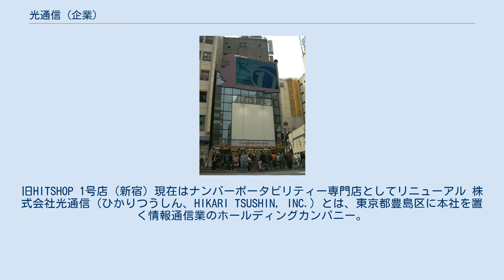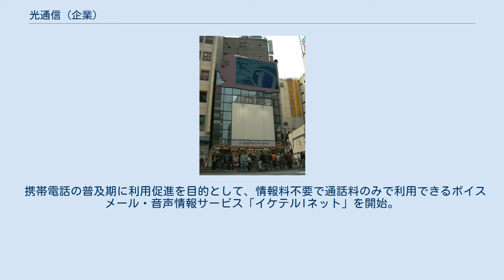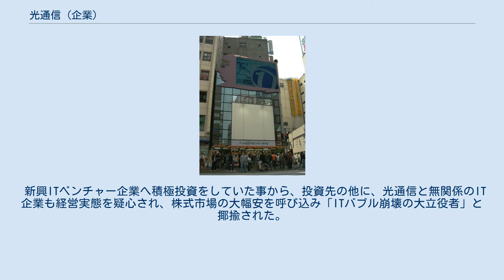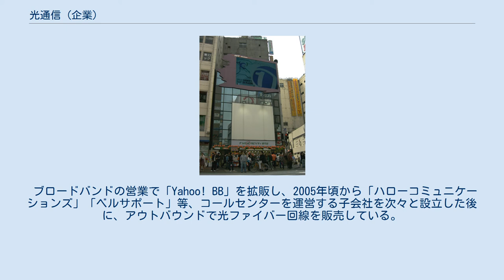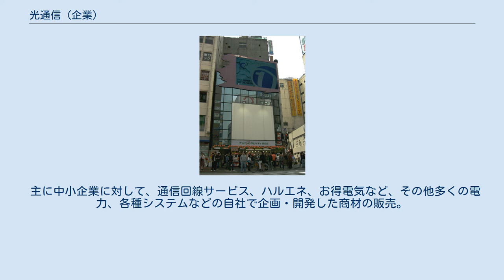光通信 (企業)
旧HITSHOP 1号店（新宿）現在はナンバーポータビリティー専門店としてリニューアル 株式会社光通信（ひかりつうしん、HIKARI TSUSHIN, INC.）とは、東京都豊島区に本社を置く情報通信業のホールディングカンパニー。
 インターネット回線・電力・宅配水・保険といった事業が主力。
東京証券取引所一部に上場。
「子育てサポートに力を入れている企業」として、「次世代育成支援対策推進法」による認定マーク（愛称「くるみん」）を東京労働局より取得。
 1988年に重田康光が創立。
34歳の時に当時史上最年少で1999年に東証一部に上場。
携帯電話やPHSの普及期に、携帯電話販売代理店「HIT SHOP」を全国展開して新規の回線契約者に端末を無料で提供し、一契約あたり数万円の報奨金を得て急速に事業を拡大した。
「HIT SHOP」はスカパーの受信機器レンタルサービス「デジタルクラブ」の取次事業も展開。
 携帯電話の普及期に利用促進を目的として、情報料不要で通話料のみで利用できるボイスメール・音声情報サービス「イケテルIネット」を開始。
現在は関連会社の「ファイブエニー」が「光通信」よりサービスを引き継いで運営している。
 1990年代後期のITバブル期に投機銘柄として急騰したが、携帯電話市場が飽和し、新規契約は頭打ちとなり、「DDI」に対する架空契約（寝かせ）が大量発覚して2000年3月に急落した。
「2000年8月期の業績を上方修正する」と記者会見して上昇したが、2週間後に60億円の黒字から130億円の赤字へ大幅下方修正が発表されて再下落した。
「これ以上に洗練された組織モデルはない」と自画自賛した組織モデルの現況不一致が発覚し、市場で不信感が増幅し、最高値24万円から3か月で8000円台に急落した。
2000年の年間値下がり率は99.1％でワースト記録となる。
 新興ITベンチャー企業へ積極投資をしていた事から、投資先の他に、光通信と無関係のIT企業も経営実態を疑心され、株式市場の大幅安を呼び込み「ITバブル崩壊の大立役者」と揶揄された。
「東証一部で20営業日連続ストップ安」となり、これを契機に、上場規則の改正で「ストップ安（ストップ高）が3営業日連続で続いた場合は、その翌営業日からストップ安（ストップ高）以外で売買が成立するまで値幅制限の下限（上限）を通常の2倍に拡大する」規定が設けられた。
当時から最近に至る主な投資先は、インターキュー、ウェブクルー、クレイフィッシュ、サイバーエージェント、ジャック、スカイパーフェクトコミュニケーションズ、インテリジェンス、スカイマークエアラインズ、メンバーズ、Eストアー、ウェブマネー、一休等。
 市場は「販売した携帯電話回線から発生する通話料の一部が、携帯電話事業者から報奨金として支払われるインセンティブ契約は、通常は3-5年間で期間終了となり、同時に倒産するのではないか」と憶測したが、携帯電話販売事業を大幅に縮小し、シャープの複写機販売を中心に業態転換した。
2001年に赤字に転落したが、2004年に黒字に転換し、2014年5月19日の決算発表で売上高は前年比、約113%の5651億円だった。
現在の携帯電話販売事業は東京23区内等に複数キャリアを併売する「OBM it's」等があるが、多くの地域でau、ソフトバンクの専売店に転換している。
 ブロードバンドの営業で「Yahoo! BB」を拡販し、2005年頃から「ハローコミュニケーションズ」「ベルサポート」等、コールセンターを運営する子会社を次々と設立した後に、アウトバウンドで光ファイバー回線を販売している。
 創立者の重田康光の名前を取った「光」と、通信業界の「通信」を合わせて光通信とした。
 連結子会社175社および持分法適用関連会社137社。
（2019年3月末時点） 2020年3月期より報告セグメントを変更。
 主に中小企業に対して、通信回線サービス、ハルエネ、お得電気など、その他多くの電力、各種システムなどの自社で企画・開発した商材の販売。
 主に個人に対して、通信回線サービス、宅配水などの自社で企画・開発した商材の販売。
 通信キャリア、保険会社、メーカーなどの各種商品の取次販売。